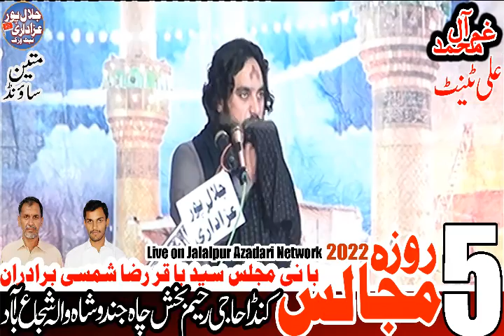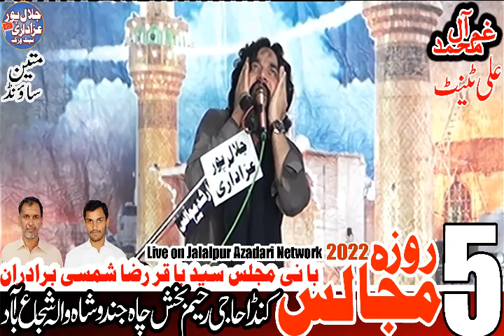Zakir Waseem Abbas Bloch 3 July 2022